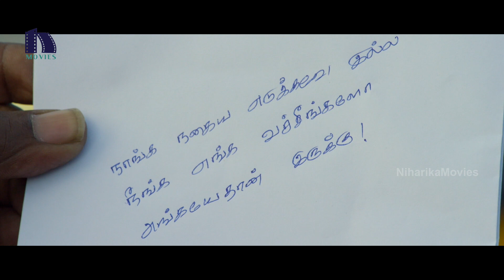కళ్ళముందే తన లవర్ ని ఎలా *****2018 Latest Telugu Movie Scenes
Watch కళ్ళముందే తన లవర్ ని ఎలా .
Starring: Janani Iyer, Rameez Raja, Daniel Balaji, Karunakaran and ohers.
Director: Vijai Balaji
Producer: Rajasekhar Annabhimoju